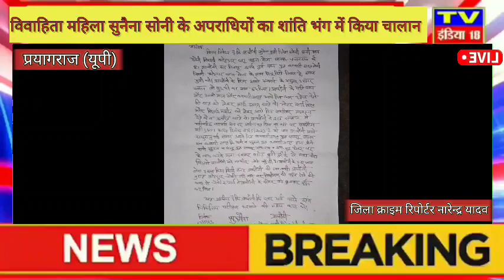प्रयागराज: विवाहिता महिला सुनैना सोनी के अपराधियों का शांति भंग में किया चालान